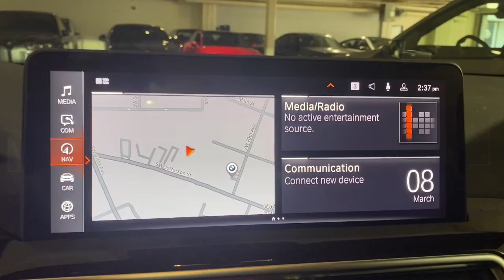2024 BMW X3 Portland, Beaverton, Lake Oswego, Vancouver, Hillsboro R9V46936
Mineral White Metallic New 2024 BMW X3 xDrive30i available in 2001 SW Jefferson Street, Portland, Oregon at BMW Portland. Servicing the Portland, Beaverton, Lake Oswego, Vancouver, Hillsboro, OR area.

#{MAKE}
#{MODEL}
2024 BMW X3 xDrive30i - Stock#: R9V46936

BMW Portland
2001 SW Jefferson St

NAV Sunroof Heated Seats WiFi Hotspot Cross-Traffic Alert Dual Zone A/C Satellite Radio Power Liftgate All Wheel Drive Turbo Alloy Wheels PREMIUM PACKAGE PARKING ASSISTANCE PACKAGE REMOTE ENGINE START iPod/MP3 Input. Mineral White Metallic exterior and Black Perforated SensaTec interior. Warranty 4 yrs/50k Miles - Basic Warranty; br /br /KEY FEATURES INCLUDEbr /Power Liftgate Turbocharged Satellite Radio iPod/MP3 Input Aluminum Wheels Dual Zone A/C Cross-Traffic Alert WiFi Hotspot Blind Spot Monitor Apple CarPlay Smart Device Integration Rear Spoiler MP3 Player All Wheel Drive Rear Air Onboard Communications System. br /br /OPTION PACKAGESbr /PREMIUM PACKAGE Comfort Access Keyless Entry Lumbar Support Live Cockpit Pro w/Navigation Head-Up Display Heated Steering Wheel Panoramic Moonroof Heated Front Seats PARKING ASSISTANCE PACKAGE Active Park Distance Control Surround View w/3D View Rear View Camera Parking Assistant Plus REMOTE ENGINE START. BMW xDrive30i with Mineral White Metallic exterior and Black Perforated SensaTec interior features a 4 Cylinder Engine with 248 HP at 5200 RPM*. br /br /OUR OFFERINGSbr /BMW Portland is focused on providing customers with an honest and simpler buying and service experience. We believe in giving customers straightforward information so that they can make confident decisions. br /br /All vehicles are equipped with StarGard priced at $599. br / br /Plus license and title and $250 title and registration processing fee. Price does not include a charge for 0.40% Oregon Corporate Activity Tax. A 0.5% state sales tax will be added to new vehiclebr /
1CR,ZPK,ZPP